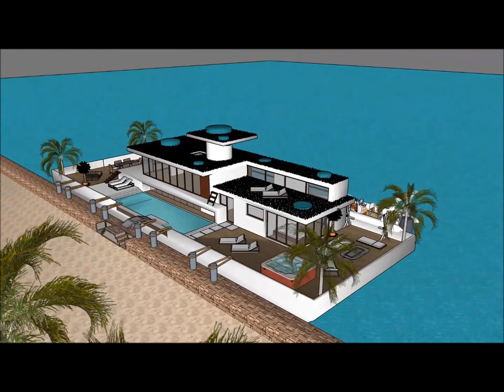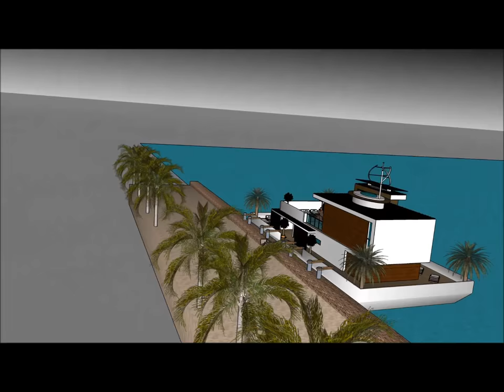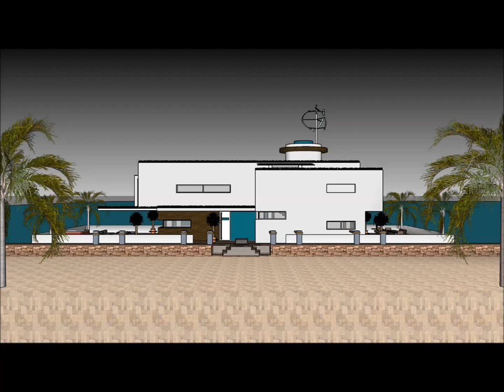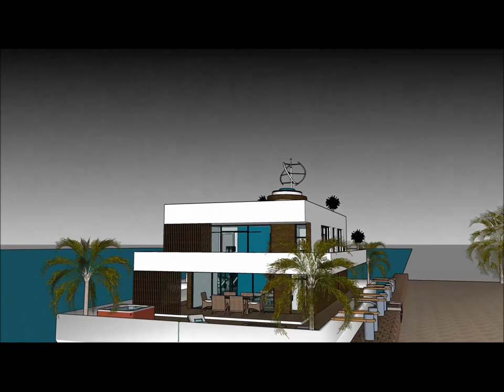Luxury Üzən villa yatı evi Yacht ev gəmisi üzən yerlik ev Həyət evləri Amsterdam in HOLLANDA AZERBAI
Luxury Üzən villa yatı evi Yacht ev gəmisi üzən yerlik ev Həyət evləri Amsterdam in HOLLANDA AZERBAI Ev qayığı həyat keyfiyyətini davam etdirmək üçün edilir:

The Luxury Üzən villa yatı evi Yacht ev gəmisi üzən yerlik ev Həyət evləri Amsterdam in HOLLANDA AZERBAI bir Extravagant Barge ev gəmi daxildir Barge kirayə üçün ekstravaqant istifadəçi hazır Design ev qayıq

Luxury Üzən villa yatı evi Yacht ev gəmisi üzən yerlik ev Həyət evləri Amsterdam in HOLLANDA AZERBAI Sahibi, kirayə üçün lazım olan bütün imkanlardan ibarət olan zirzəmiyə sahib üç səviyyəli plana malikdir. Evin qayığı Barge unikal memarlıq xüsusiyyətləri ilə unikal müasir bir müasir dizaynına malikdir. Körfəzin gözəl görünüşü ilə öz lounge sahəsi var.